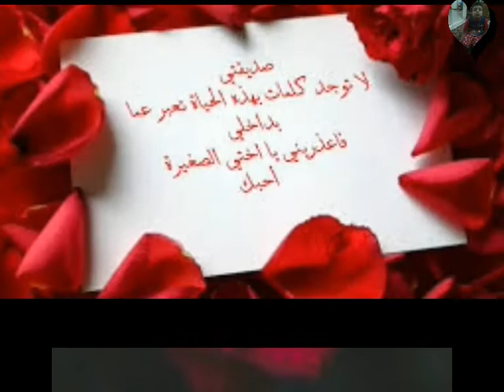Song Beautiful eyes - The Egyptian singer – Khaled Ali - 1994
Song Beautiful eyes
Arab Music
Egyptian songs
Arab songs
Egyptian Music